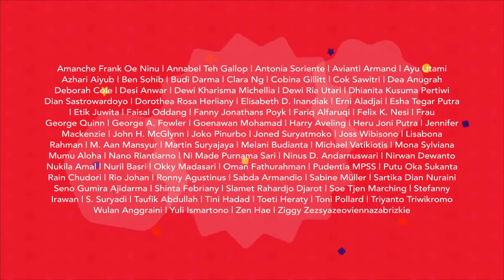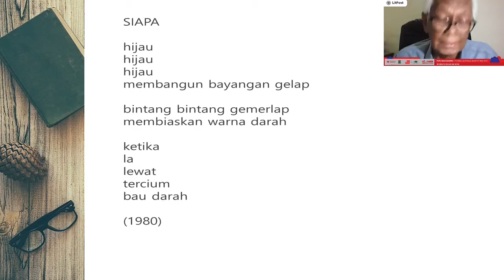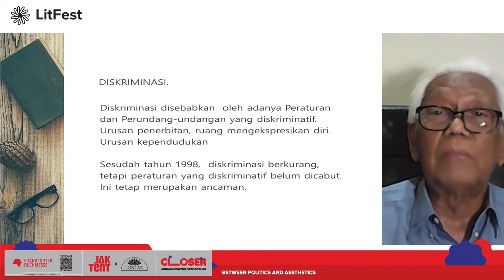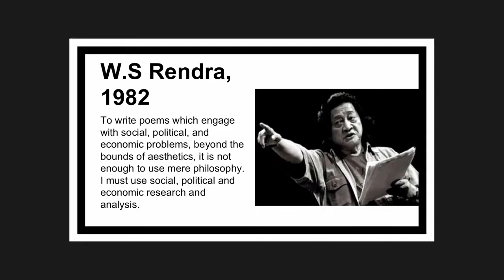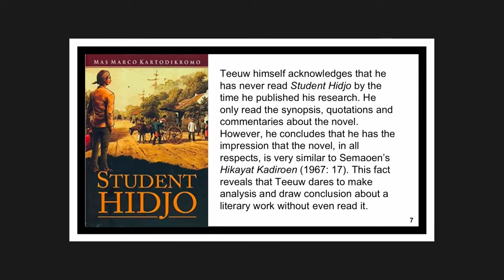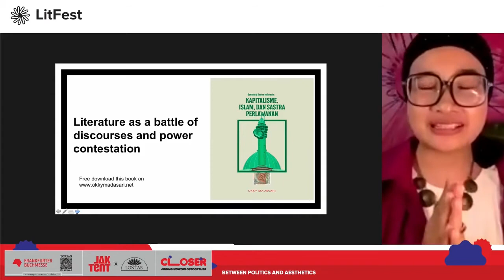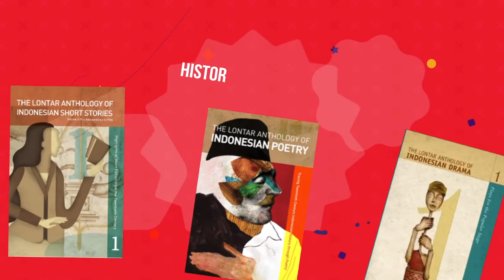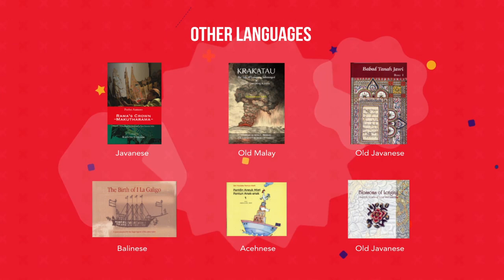FSL 13 Diskusi: Yang Politik, Yang Estetik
Tegangan antara yang politik dan yang estetik adalah tegangan abadi dalam kesenian. Dalam sastra Indonesia muncul lewat pengusung falsafah “seni untuk seni” dan “seni untuk rakyat”. Sebenarnya, bagaimana para pengarang kita menghidupkan kedua unsur ini dalam karya mereka? Apakah mereka masih merasa penting membawa “misi politik” dalam menulis atau sepenuhnya mencapai mutu karya sastra? Apakah sastra Indonesia hari ini sudah cukup adil memperlakukan mereka yang pernah mengalami pelbagai diskriminasi?

Pembicara: Okky Madasari, Putu Oka Sukanta, Felix K. Nesi

Moderator: Ronny Agustinus

Acara ini merupakan bagian dari Festival Sastra Lontar yang diselenggarakan secara online pada tanggal 11-15 November 2020, berkolaborasi dengan Jakarta Content Week (Jaktent) dengan dukungan penuh program Fasilitasi Bidang Kebudayaan, Kementerian Pendidikan dan Kebudayaan Republik Indonesia.

Discussion: Between Politics and Aesthetics

in the literary world, politics and aesthetics have been at odds since time immemorial. In Indonesia, more specifically, there has been the “art for art’s-sake” school of thought and “art for the people.” In recent work by Indonesian authors have we seen a merger of these two principles at work? Do authors feel pressured to infuse “politics” in their work or do they write to simply to fulfill their literary objectives?

Speakers: Okky Madasari, Putu Oka Sukanta, Felix K. Nesi

Moderator: Ronny Agustinus

This event was one in the Lontar Literary Festival that was held 11-15 November 2020 in collaboration with Jakarta Content Week (Jaktent) and with assistance from the Cultural Facilitation Program of Indonesia’s Ministry of Education and Culture.